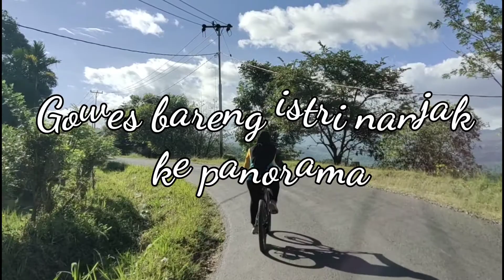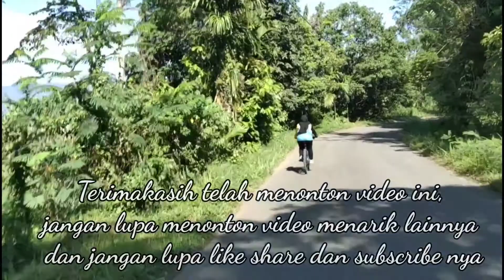gowes bareng istri nanjak ke panorama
gowes yg sangat mengasyikkan, karena Sepenjang jalan di suguhkan pemandangan alam yang sangat indah dan berudara sejuk.
star dari rumah lanjut ke simpang Rumbio melewati simpang pulai, panyangkalan bukit tandang dan menanjak terus sampai ke dama resto Tabek. Dama resto sebuah rumah makan dan resto yang masakannya sangat enak dengan panorama pemandangan yg sangat indah dengan gunung talang menjulang tinggi udara sejuk dengan embusan angin sepoi-sepoi. Terobati sudah susah payahnya gowes menuju dama resto dan panorama Tabek.